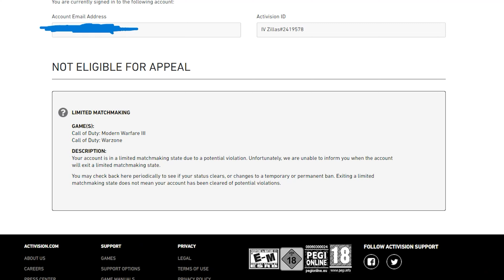The Last Shadow Ban Before BO6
For those who don't know I come from BO2 and I have been wallbanging people for 12 years. My search and destroy play style is almost extinct. I plan on bringing it back with my videos. I don't plan on stopping so please enjoy my videos! they are all like this. Anyway I love all you guys! Thanks for the support and love and the hate because hate lets me know I am doing something right! I love call of duty and this is my passion. I want to share what I can do with the world. I hope to join invade collective and prove myself as a capable member to their group.

Content creator for  @InvadeCollective
Leaders: @xMob and @xKUUPA
please do not be afraid to ask questions. I will answer them with in-depth detail.

My videos are organized normally by map so not all the clips are in order. Please remember that my videos are made for fun and are content use only. This is something anyone could do if they put time and effort in. don't give up and keep going. I often edit for people when it comes to short content video and or look at others videos and help them organize their clips. please ask if you guys need help with anything.